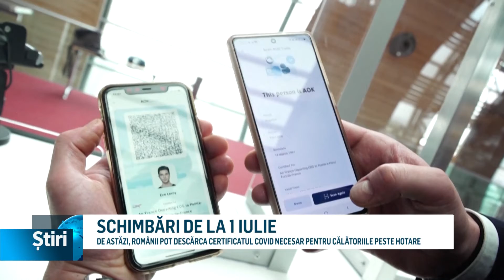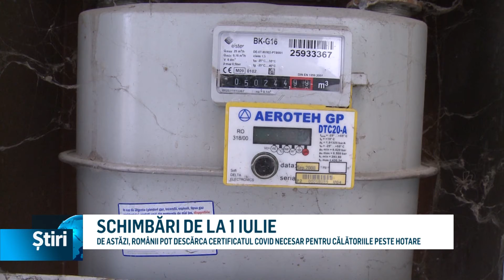schimbari de la 1 iulie